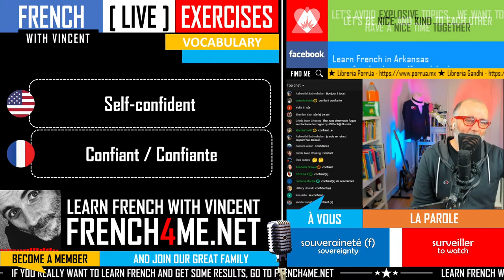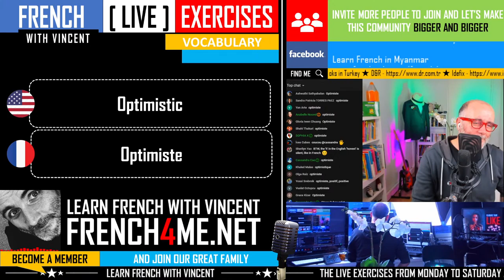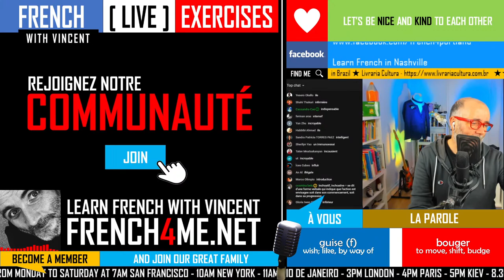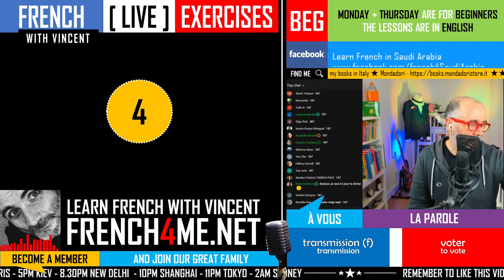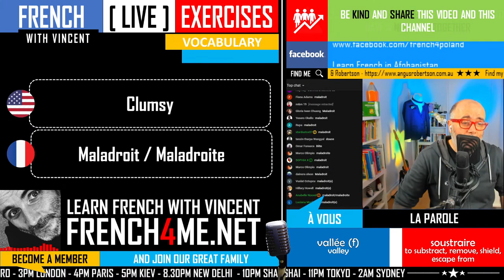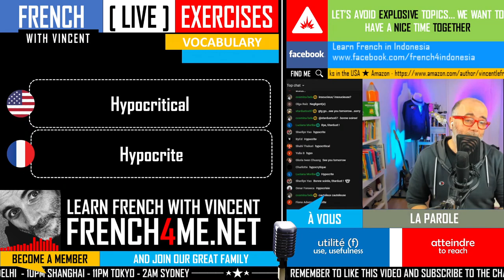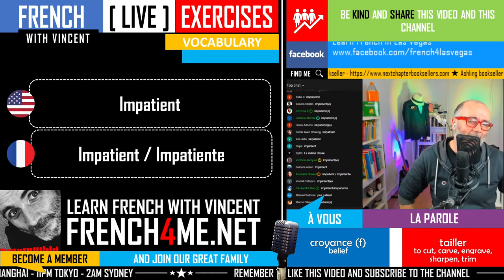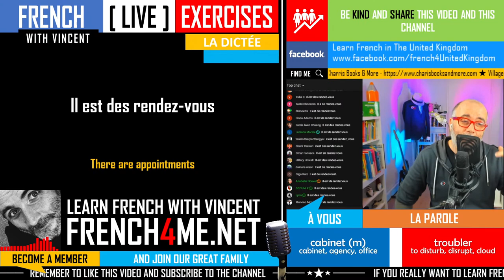FRENCH BEGINNER EXERCISES | SEASON 04 EPISODE 35 | LEARNING FRENCH MADE EASY